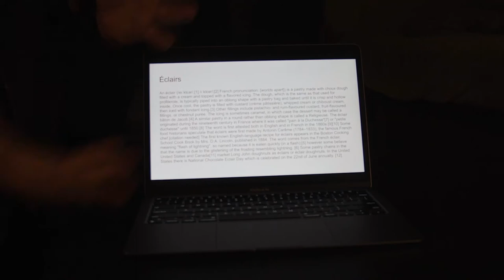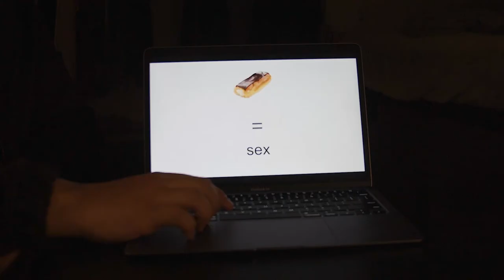éclair | a comedy short film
Three years ago, I came up with the idea for a short film about a guy who kidnaps his roommate for stealing his éclair. After a long time, I was finally able to make my passion project into a reality.